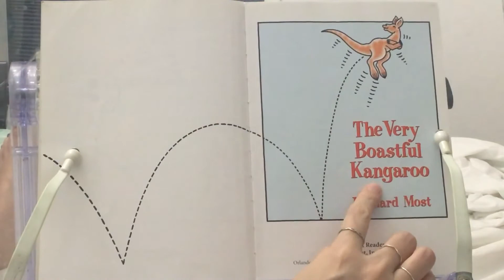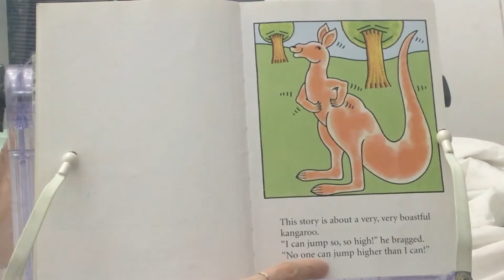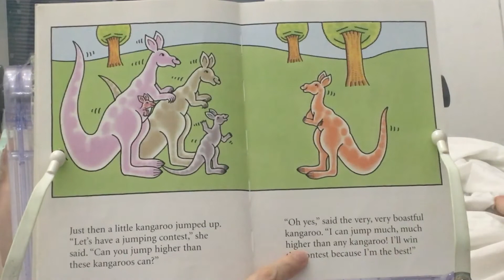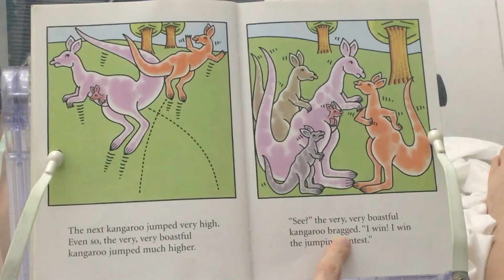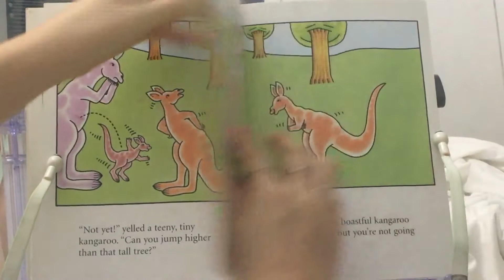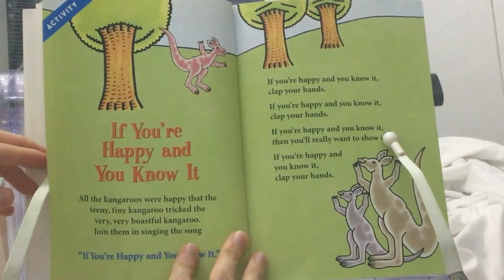Green light readers 2 - The very boastful kangaroo